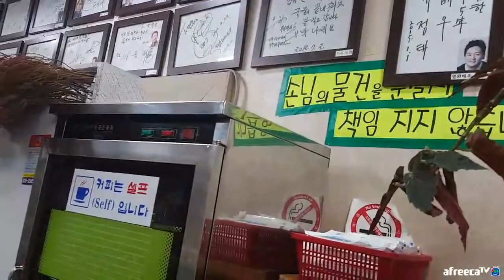BJ김여포//겉은바싹바싹~속은 촉촉~노릇노릇 고등어구이.